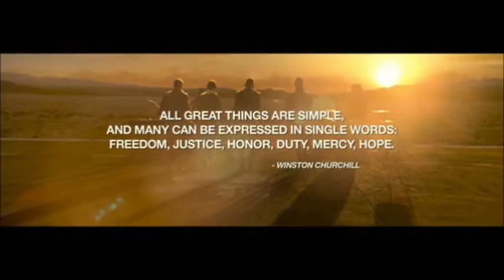Linkin Park - CASTLE OF GLASS short version with subtitle